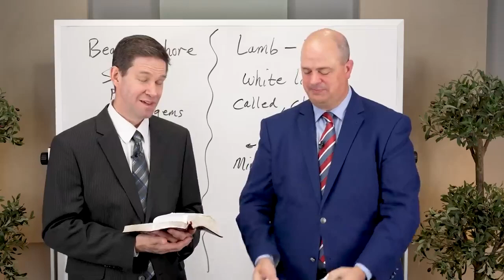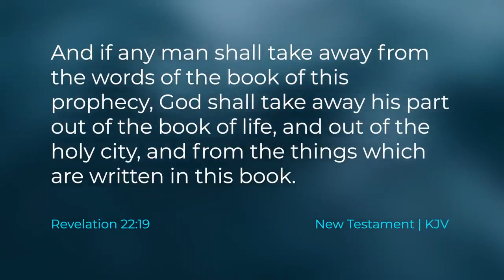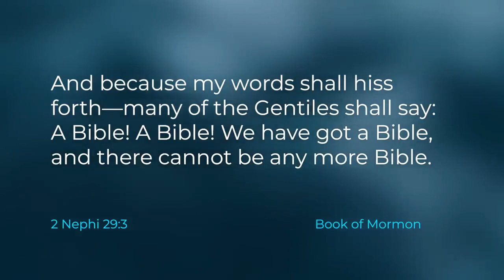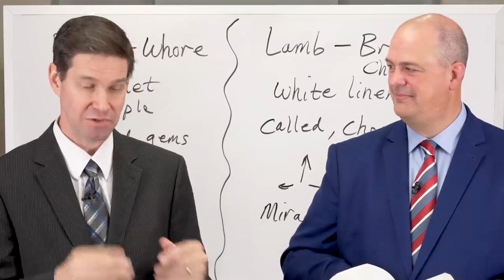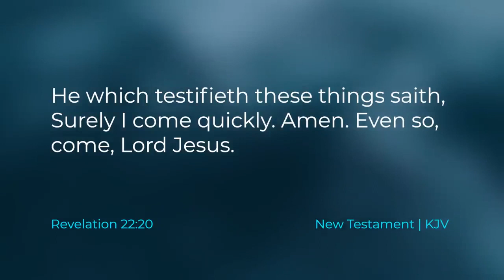If any man shall add unto these things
Taylor and Tyler discuss the quote in Revelation, "If any man shall add unto these things."